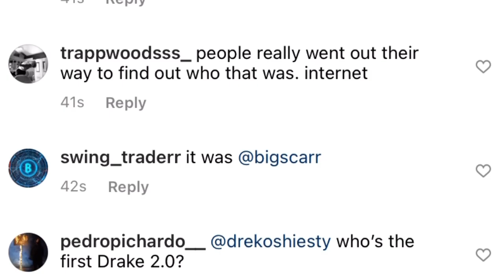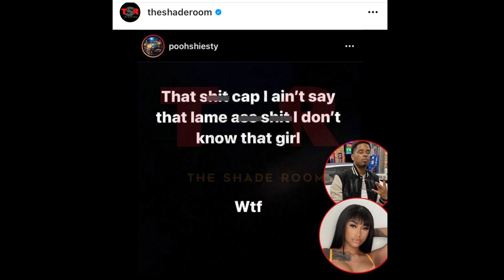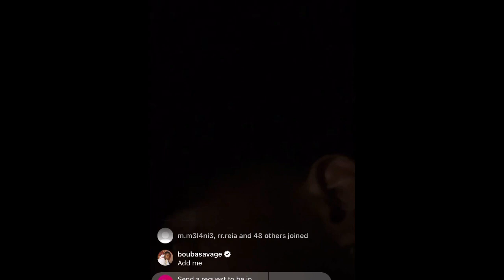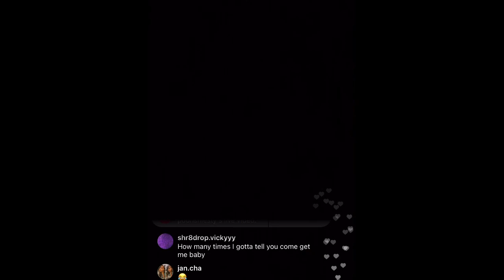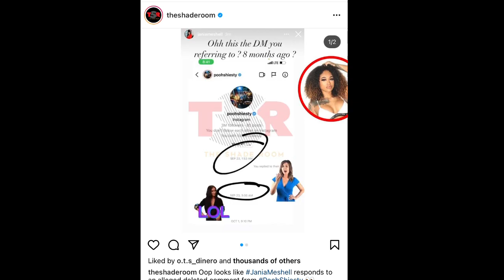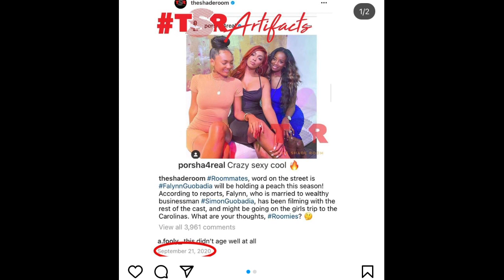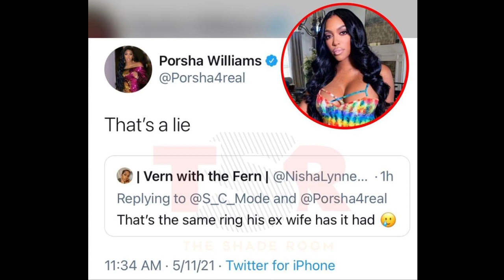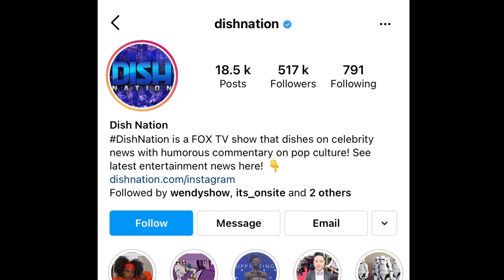Pooh Shiesty Response to the internet says ITS ALL FAKE Porsha Willams BETRAYAL